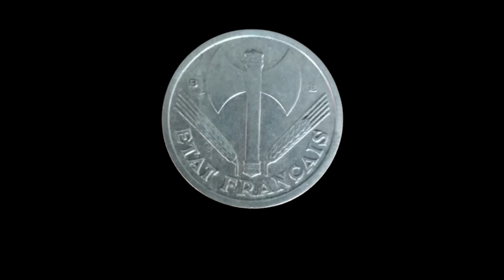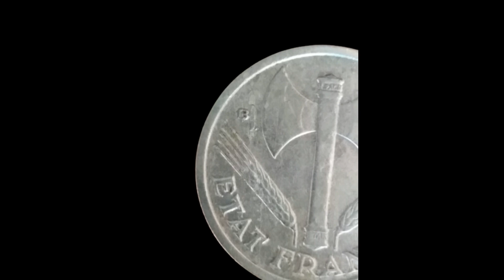CETTE PIÈCE COUTE UNE FORTUNE la rare pièce De 1 Franc 1944 B FRANCISQUE LÉGÈRE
Pièces rares
Certaines monnaies de collection  peuvent valoir des millions d'euros.
a vous porte monnaies
Nous vous invitons à découvrir la rare pièce de1 FRANC FRANCISQUE   LÉGÈRE 1944 B 150 euro et plus
Pas ce que ça va  me fait plaisir de connaître  vous réponse
laisser des commentaire